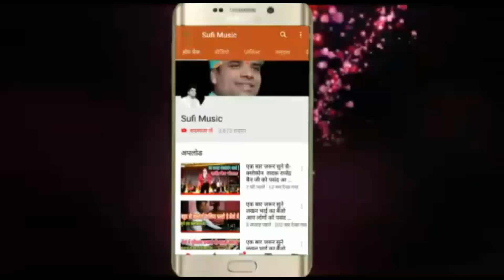Mindu dj dhamal